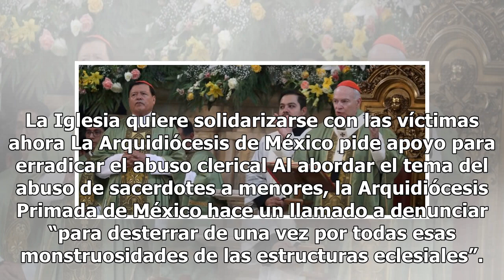Llamado a denunciar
La Iglesia quiere solidarizarse con las víctimas ahora La Arquidiócesis de México pide apoyo para erradicar el abuso clerical Al abordar el tema del abuso de sacerdotes a menores, la Arquidiócesis Primada de México hace un llamado a denunciar “para desterrar de una vez por todas esas monstruosidades...